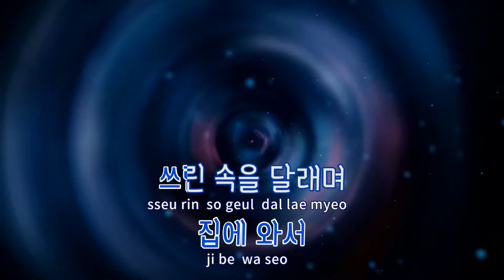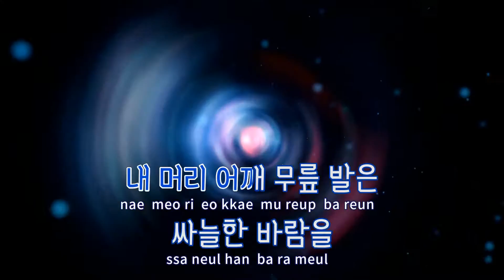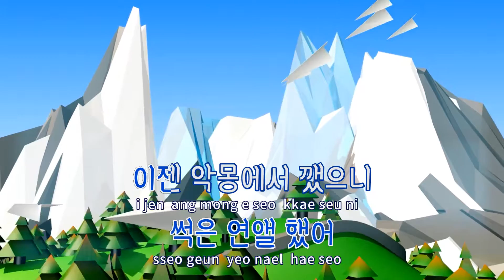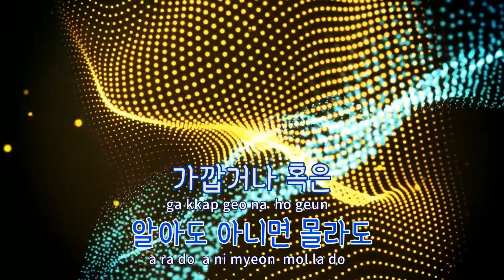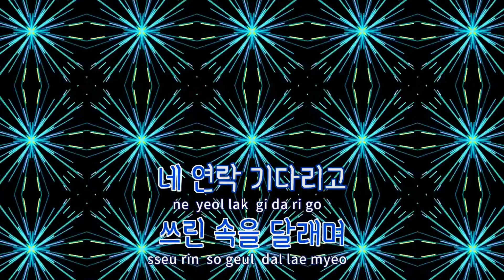[TJ노래방 / 반키올림] 어제차이고 - 스텔라장 / TJ Karaoke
어제차이고  --  스텔라장